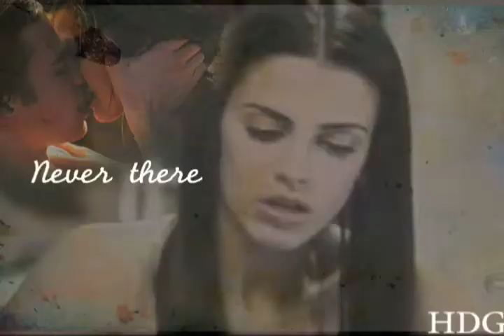*~*gHoSt*~*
WOOHOO! I'm SUPER proud of this one! This is my first MEP I've hosted at BIS and my second one overall. This came out so well!! Thank you SO much for those who participated, you made me so happy!! I knew you guys wouldn't fail me. BIS SO RULES! =P Great job everyone!

Theme: The guy cheats on the girl with his canon lover and the girl finds out but instead of confronting him, she haunts him like a ghost
Song: "Ghost" by Fefe Dobson
Hosted by: Haydensdreamygirl
Intro and Rendered by: Haydensdreamygirl
Uploaded by: Haydensdreamygirl
Participants in the MEP:

laurenmcquilty--Alice/Christine/Satine {Closer & Moulin Rouge}
StarWarsNerd456--Cady/Liam/Naomi {Mean Girls & 90210}
CaptainLadyAce--Shion/Tamaki/Haruhi {Ouran High School Host Club & When They Cry}
Haydensdreamygirl--Adrianna/Clay/Sam {90210/Awake}
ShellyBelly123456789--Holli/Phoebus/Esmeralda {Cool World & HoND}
KidaCree--Cinderella/John Rolfe/Pocahontas {Cinderella & Pocahontas II}
This is AWESOME guys! Thanks again!